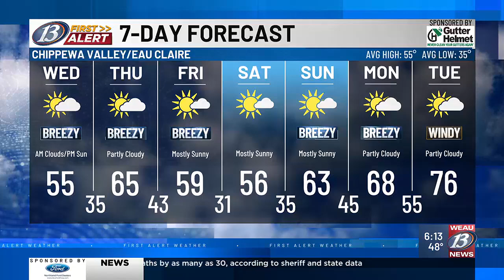13 First Alert Weather Forecast @6am: Record dry October continues as cooler weather return 10/23...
13 First Alert Weather Forecast @6am: Record dry October continues as cooler weather return 10/23/24